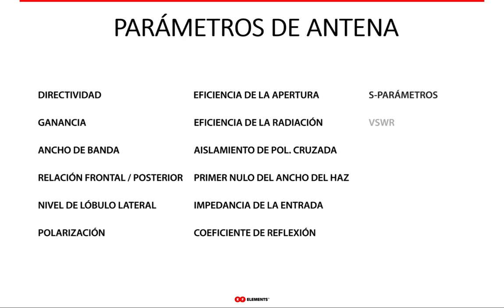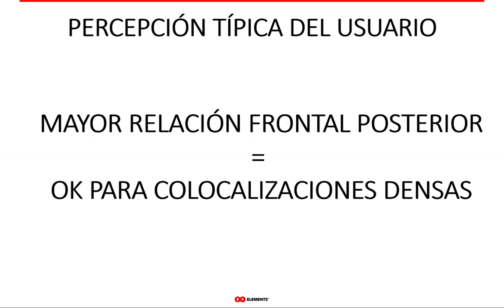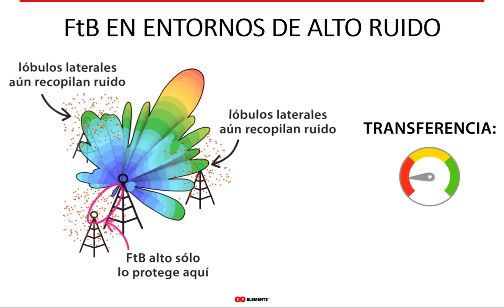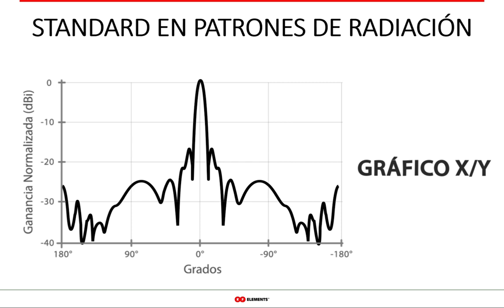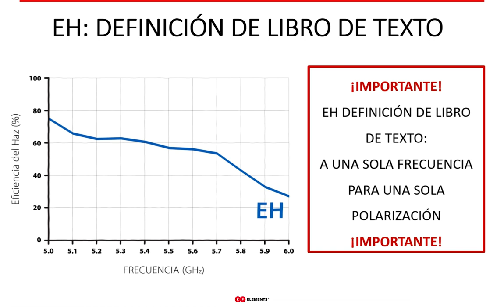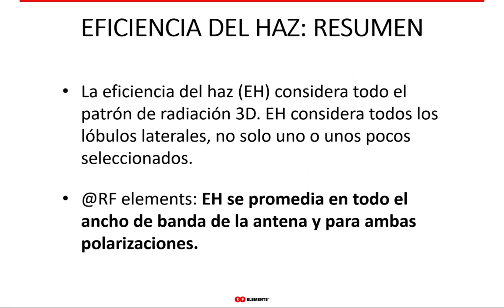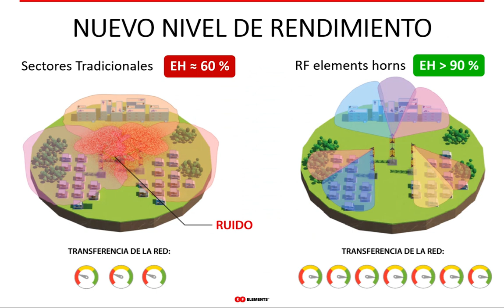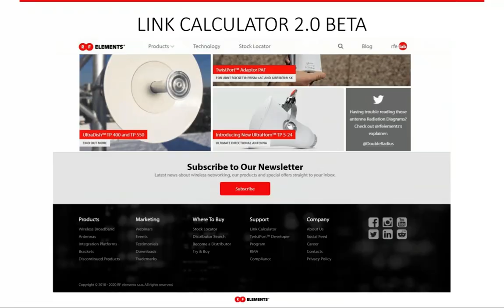Eficiencia del Haz Webinar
En este seminario web hablamos sobre el parámetro de antena más importante para las redes de proveedores de servicios de Internet inalámbricos (WISP). No, no es el nivel del lóbulo lateral (SLL) ni la relación frontal posterior (relación FTB). Es la Eficiencia del Haz (EH). ¿Nunca lo escuchaste? Vea la grabación de nuestra presentación en línea.

Para ser justos, veamos los parámetros que los WISP consideran importantes para el rechazo de ruido:

1. Relación frontal posterior: indica cuánto más bajo se compara el lóbulo posterior (BL) con la ganancia de puntería. Cada lóbulo fuera del lóbulo principal es un lóbulo lateral (SL). Entonces, ¿por qué BL debería ser más importante que el resto de SL? En redes de 5 GHz sin licencia, todas las SL de antena son la causa de problemas de ruido. Además, cambian con la frecuencia, pero la gran mayoría de los proveedores de antenas WISP revelan la relación FtB en una frecuencia. Esto disminuye aún más la importancia de la relación FTB: ¿por qué debería ser más importante una SL entre muchas? Eso no tiene sentido..

2. Nivel del lóbulo lateral (SLL): indica cuál es la fuerza del lóbulo lateral más grande. Nuevamente, como relación FTB, SLL da una idea muy limitada del rendimiento de la antena SL. Pero SLL es fácil de definir e históricamente ha sido uno de los parámetros de antena más fáciles de determinar que muchos fabricantes se apegaron a dar una impresión de importancia. Sin embargo, como con todo, es necesario pensar si un parámetro de antena determinado es importante para una aplicación o no.

3. Máscaras ETSI: envolventes de patrón de radiación como las máscaras ETSI (ejemplo en la página 15 muestran cuál debería ser el nivel máximo que la antena SL puede tener en qué ángulo en un solo corte del patrón de radiación: nuevamente una información incompleta, ya que estos cortes son un extracto 2D del patrón de radiación 3D completo y, a pesar de que se observan en 3 puntos de frecuencia, no es suficiente para las antenas WISP de banda ancha donde todos los SL importan.

LA EFICIENCIA DEL HAZ es la medida más completa de lóbulos laterales. Es una relación entre la energía del lóbulo principal y la energía total que irradia una antena. Puede tener valores de 0 a 100%. El mejor caso es cuando BE tiene el 100%, lo que significa que toda la energía que irradia una antena está en el lóbulo principal. Cuanto más pequeño es el BE, más SL tiene una antena. Por lo tanto, los WISP deben usar antenas con BE lo más alto posible.

En los libros de texto, la EH se define en un punto de frecuencia y polarización única. En la industria WISP tiene sentido promediar la EH en todo el ancho de banda de la antena y ambas polarizaciones. De esta manera, la EH como medida de SL se vuelve mucho más robusto y confiable. La EHde las antenas de elementos de RF es en promedio 93% en comparación con el 65% de una tecnología de antena Patch Array convencional, por lo que claramente, los sectores de bocina de elementos de RF hacen un trabajo mucho mejor para suprimir el ruido.

Más detalles en el propio seminario web, ¡compruébalo!

0:00 Introducción
3:26 Introducción a la eficiencia del haz
5:44 Mito de la relación frontal posterior
10:12 Mito del nivel del lóbulo lateral
12:58 Máscaras ETSI
15:09 Explicación de la eficiencia del haz
19:38 Ejemplos de eficiencia del haz
23:12 Implicaciones prácticas de BE
25:59 Resumen